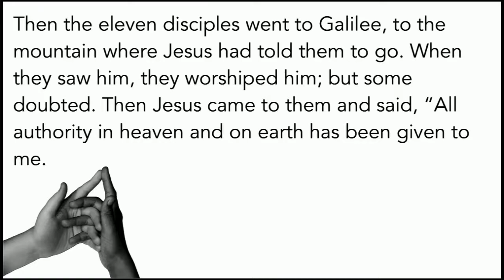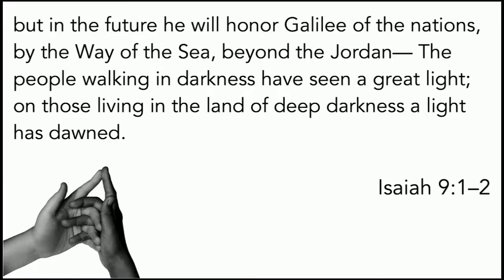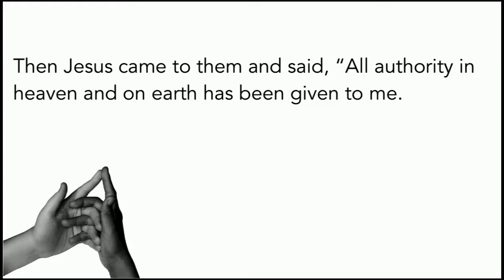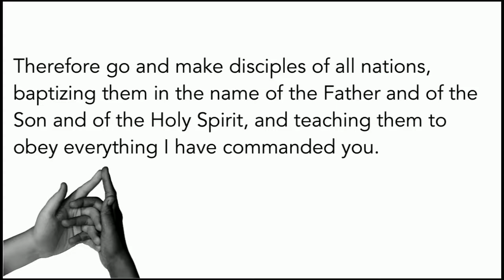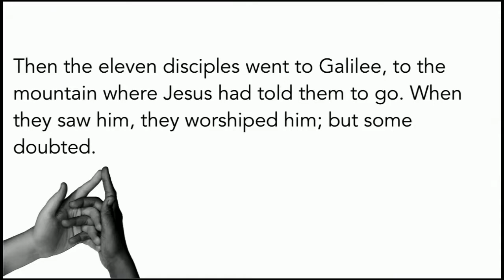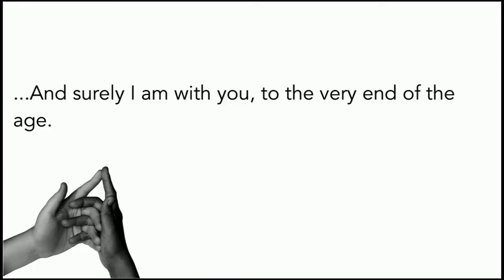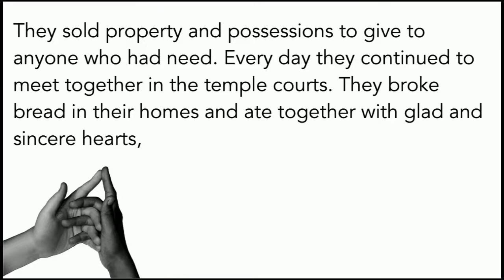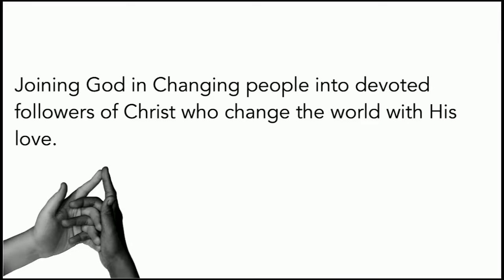Be the Church Joining Jesus and His Mission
What does Jesus want His followers to do? What's He after? The closing words of Matthew's gospel gives us Jesus' summary of the mission of the people who want to follow Him. In this message, we look at Matthew 28:16-20 and ask, 3 questions; What is the Mission of Jesus? Why is it so impossible, and what makes it possible? I learned a ton, and hope you do too.

This was filmed live at Door Creek Church in Madison, Wisconsin. My views do not necessarily reflect the views of Door Creek Church.